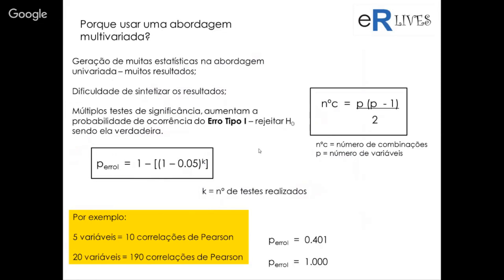easy R Séries Análises Multivariadas: Por que usar uma abordagem multivariada? (T1 | ep 1)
As Análises Multivariadas nos permitem analisar múltiplas variáveis resposta simultaneamente. Nesta primeira easy R Séries veremos um pouco sobre as Análises Multivariadas. Por que devemos usar uma abordagem multivariada ao invés de executar múltiplas análises univariadas (e.g. correlação de Pearson) para cada variável resposta? Confira a resposta no primeiro episódio.